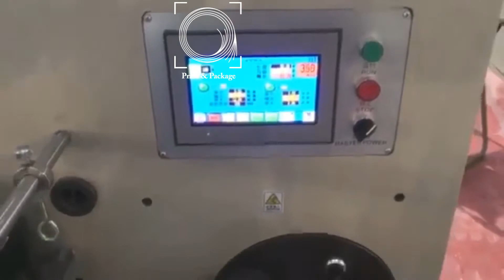Высокоскоростная узкорулонная бобинорезальная машина DK 320 с револьверной системой намотки